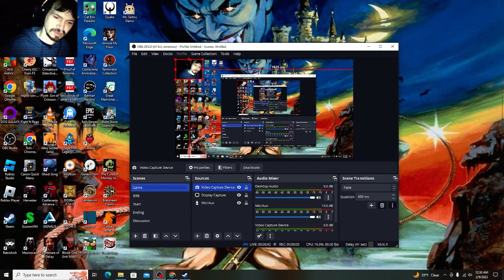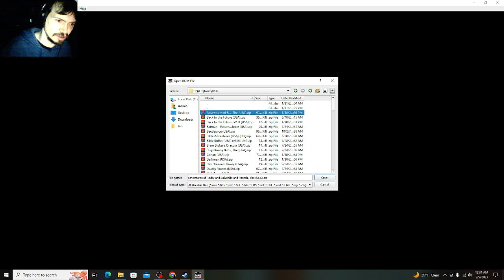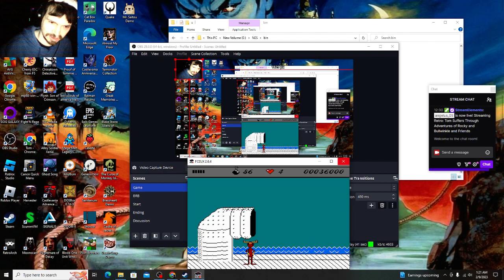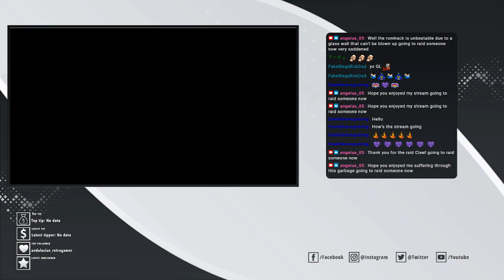Tom Suffers Through Adventures of Rocky and Bullwinkle and Friends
Oh boy this game this makes some of the other bad games I have played seem good by comparison. Well not Cheetah Man II but that game was never technically released. This game makes Dr. Jekyll and Mr. Hyde seem like Super Mario Brothers in comparison. Yes this game is that bad. Enjoy me rage about the awful music, the awful gameplay, the bugs like the key respawning when you walk off the screen even though you just picked it up. This game is garbage and I highly recommend you leave it in the past where it belongs. I almost feel like this game was made by Boris and Natasha since they have a huge advantage over Rocky and Bullwinkle and this game was their way of getting revenge on them. This video was originally posted on my Twitch account my alias on there is angelus_05.